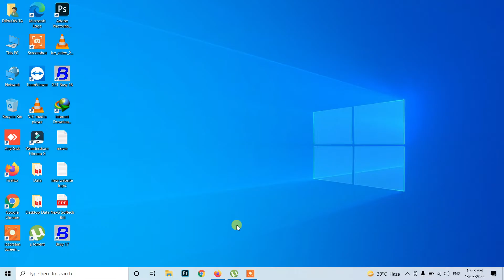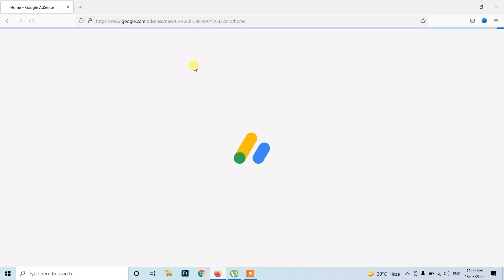Google Adsense Pin Verification 2022 Live🔴 DEMO | Adsense Pin Verification Kaise Kare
नमस्कार दोस्तों
मैं आप सभी का Techno 4 India Youtube Channel में स्वागत करता हूँ ।
About this video :
इस Video में, मैं आप लोगों को Google Adsense Pin Verification 2022 | Adsense Pin Verification Kaise Kare के बारे में बता चुका हूँ। अगर Video अच्छा लगे तो Video को Like करे और इसी तरह के Videos आगे भी देखने के लिए मेरे Channel को Subscribe करे और Bell Icon को दबाए ताकि मेरे सभी नए Videos के Notification आपको मिल सके। यदि आप YouTube Creator या Blogging  में अपना career बनाना चाहतें हैं और अच्छी Income करना चाहतें हैं तो मेरे channel के Playlist में जाकर देख सकतें हैं मेरे सारे Videos इन्ही से Related हैं ।

Youtubers के लिए Best Product जो में Use करता हूँ । सस्ता और Quality में सबसे अच्छा ।
Best Mobile for Youtubers Samsung Galaxy F62
Boya BYM1
Boya BY-M1 Pro
Osaka OS 550 Tripod
SHOMEX Green Screen
Wacom Pen Tablet
Zigzag Corner Wall Shelves
एक Successful YouTuber बनना है तो आपके लिए complete tutorials बना हुआ है –

your quarries
1. 2022 mein adsense pin verify kaise kare
2. google adsense pin verification ke baad kya kare
3. Google Adsense Address Verification

Techno 4 India Youtube Channel